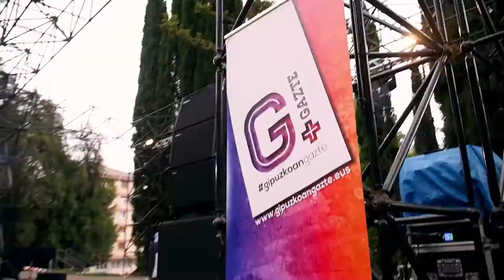GIPUZKOAN GAZTE TOUR 2021 LABURPENA / RESUMEN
Gipuzkoan Gazte Tour musika eta arte eszenikoen inguruan hainbat ekimen biltzen dituen programa da, Gipuzkoako Foru Aldundiak beste hainbat eragile eta udalekin elkarlanean garatzen duena. Bere helburu nagusia da nerabe eta gazteei kultur programazio erakargarria eskaintzea, bide batez ikuskizunaren parte senti daitezen saiatuz.

2021eko edizioan honako artistek parte hartu dute: Anier, HardGZ, Shaolim Monkey, Foyone, Sofia Gabanna, Anne Lukin, Zetazen, Ainhoa Larrañaga, Green Valley, Chica Sobresalto, Dupla eta udalerri bakoitzeko artista gazteak.

Gipuzkoan Gazte Tour es un programa que aglutina diversas actividades en torno a la música y artes escénicas, y desarrollado por la Diputación Foral de Gipuzkoa en colaboración con otros agentes y municipios. Su objetivo principal es ofrecer programación cultural a un público joven y adolescente procurando que se sientan parte del evento.

En esta edición han participado los/as siguientes artistas: Anier, HardGZ, Shaolim Monkey, Foyone, Sofia Gabanna, Anne Lukin, Zetazen, Ainhoa Larrañaga, Green Valley, Chica Sobresalto, Dupla y jóvenes artistas de cada municipio participante este año en el circuito.